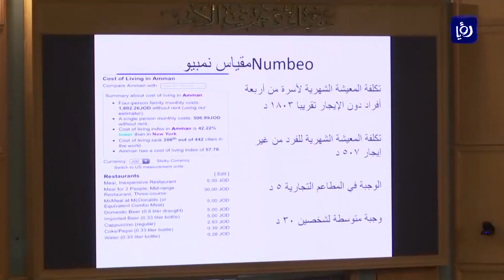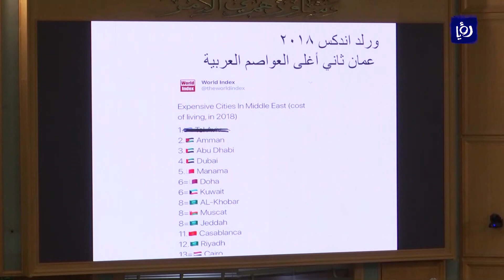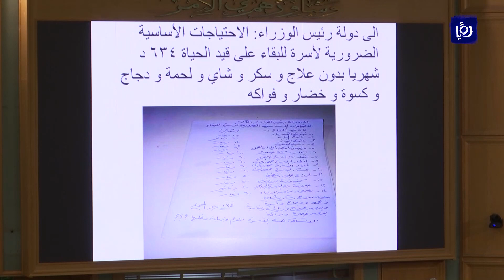جلسة النواب الصباحية 10-03-2019